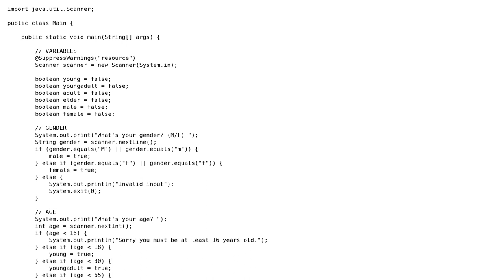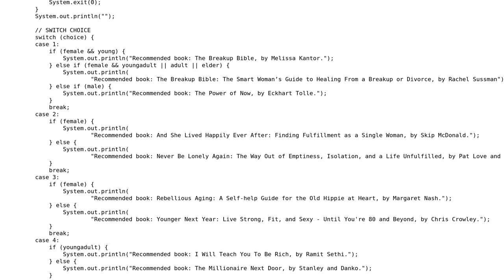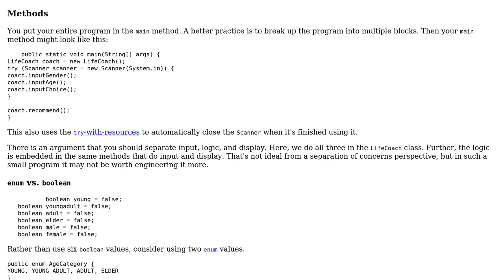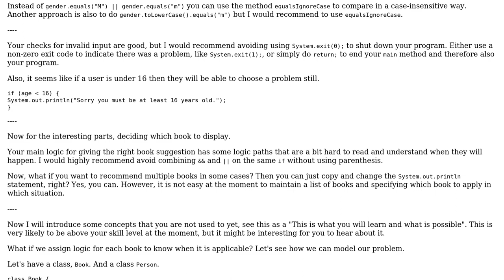LifeCoach project (2 Solutions!!)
LifeCoach project